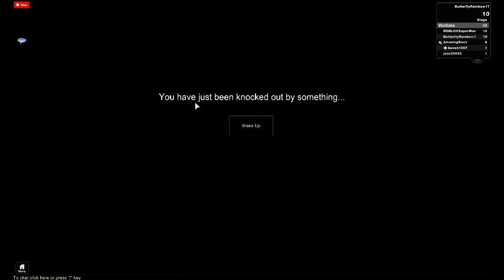Bloody Mary .: Trapped and Awake:. (Roblox Verison)